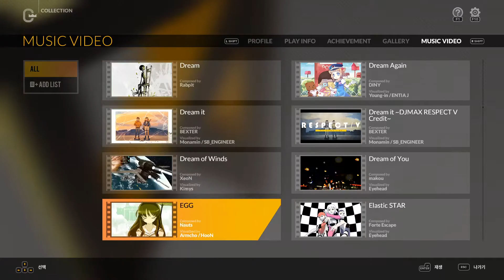Remember 4B Normal S랭크(98.61%) 맥스 콤보 및 뮤직비디오 - DJMAX RESPECT V